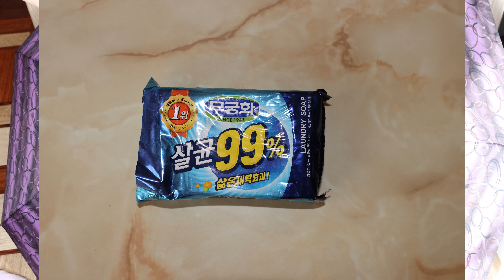10 лет не меняла, и не буду. Простой трюк как отстирать зонт от пятен. Защитить от пыли и дождя